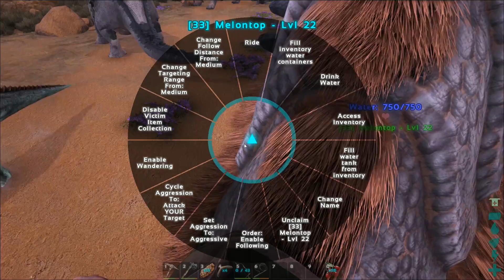ARK: Scorched Earth ~ Ep 2 ~ THORNY DRAGON TAMING!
Enjoy the Video? Consider leaving a "Like", it helps more than you know! :D

In today's episode of Ark: Scorched Earth on the Pooping Evolved Server | We do some Jerboa breeding then we tame a Thorny Dragon!

● xB Swag!